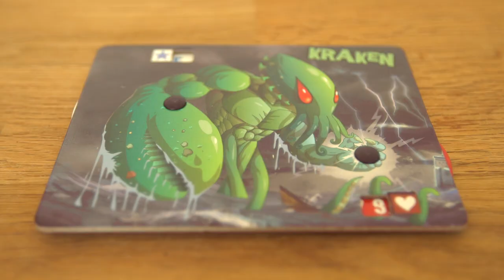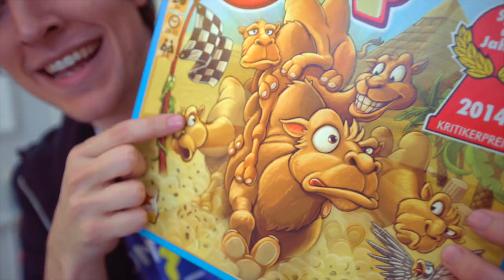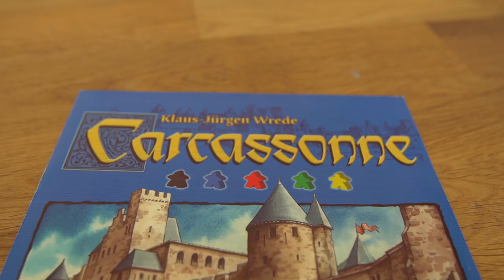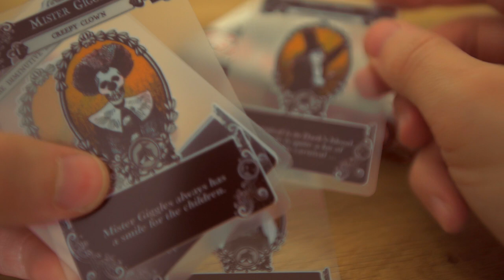My Favourite Board Games #1